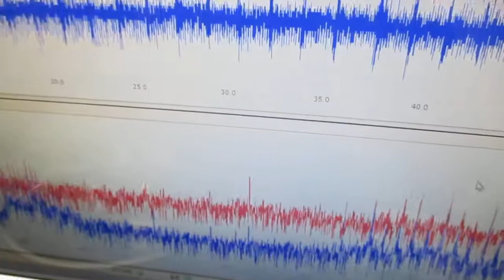複数の超音波発振制御技術 Ultrasonic-labo